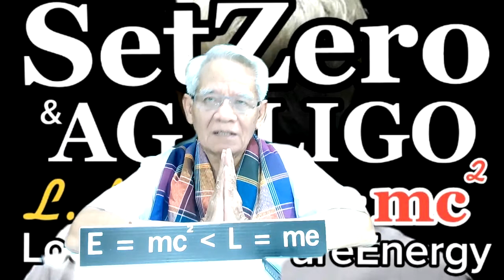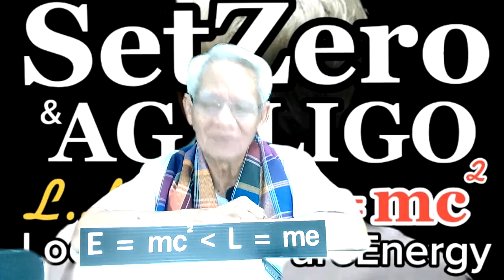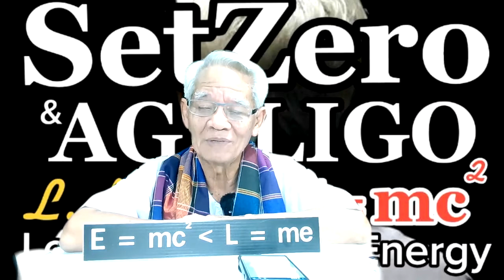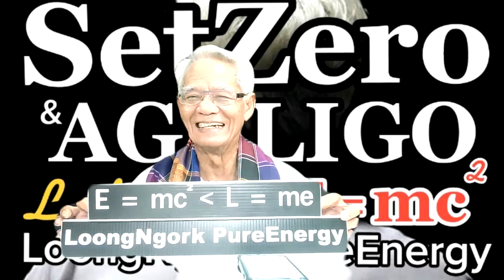พลังงานอริยทรัพย์/ SetZero&AGALIGO : Lmelaw 》 E=mc2 I ภาษาลุงหงอกกิ๊กก๊อก I 281063 I 24Hrs